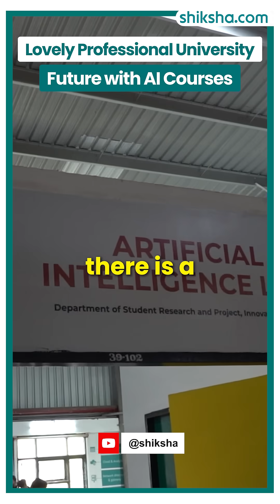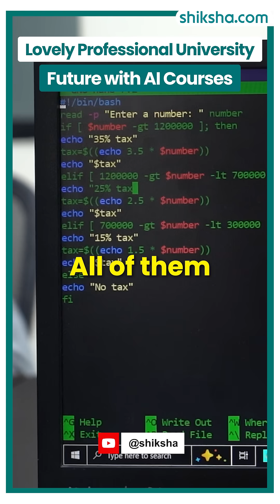Scope of AI Explained by LPU Faculty | B.Tech. Specializations in AI, ML, Cyber Security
Scope of AI Explained by LPU Faculty | 13 B.Tech. Specializations in AI, ML, Cyber Security

Faculty Explains the Scope of AI for Students | Know how LPU offers 13 Specializations in B.Tech., including AI and Machine Learning, Data Engineering, Generative AI with Microsoft, Machine Intelligence and Analytics with Quantify, Cyber Security and Blockchain etc. | M.Tech. Artificial Intelligence At LPU | Admissions Closing Soon